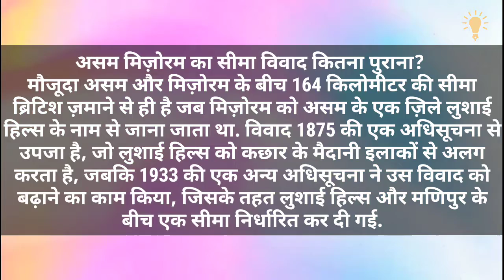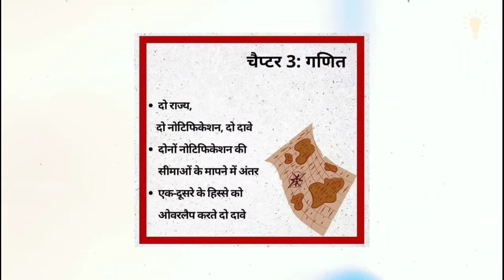असम मिज़ोरम का सीमा विवाद कितना पुराना | How old is the Assam-Mizoram border dispute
Hello Friends/Guys Welcome To Lore Shorts
Video Covered - असम मिज़ोरम का सीमा विवाद कितना पुराना?
मौजूदा असम और मिज़ोरम के बीच 164 किलोमीटर की सीमा ब्रिटिश ज़माने से ही है जब मिज़ोरम को असम के एक ज़िले लुशाई हिल्स के नाम से जाना जाता था. विवाद 1875 की एक अधिसूचना से उपजा है, जो लुशाई हिल्स को कछार के मैदानी इलाकों से अलग करता है, जबकि 1933 की एक अन्य अधिसूचना ने उस विवाद को बढ़ाने का काम किया, जिसके तहत लुशाई हिल्स और मणिपुर के बीच एक सीमा निर्धारित कर दी गई.

✓ Sonu » From - Uttar Pradesh India